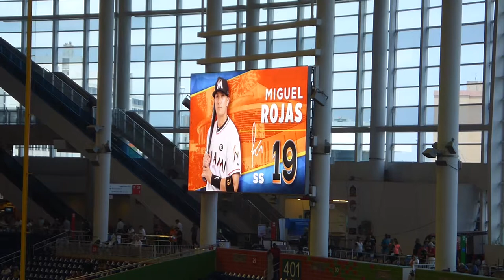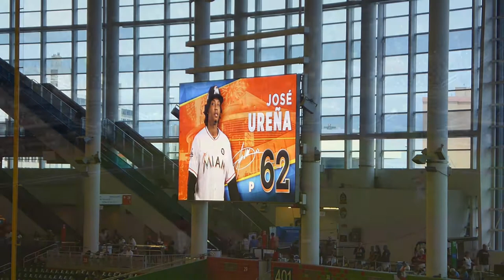Marlins Park ⚾ › Tagestour: Baseball - Marlins vs. Phillies ☼ Miami ☼ Vereinigte Staaten